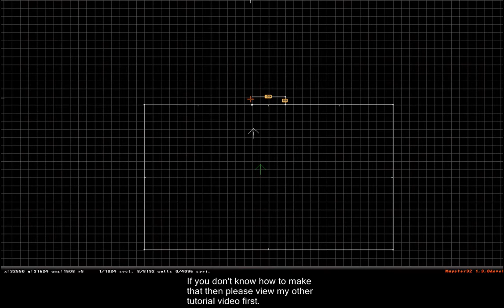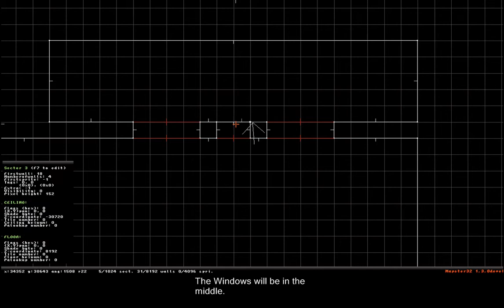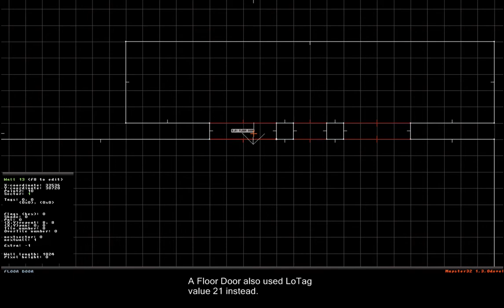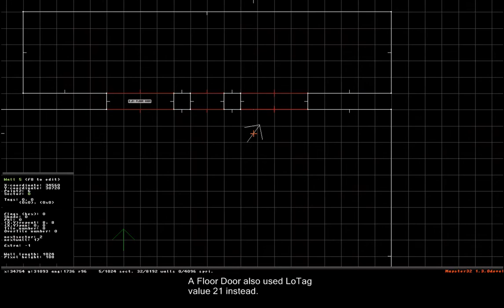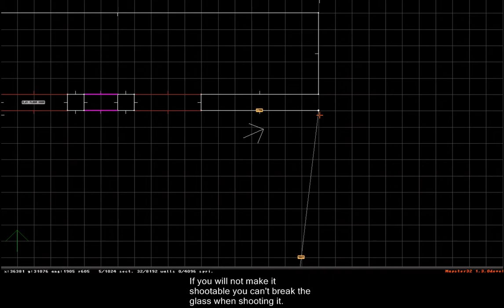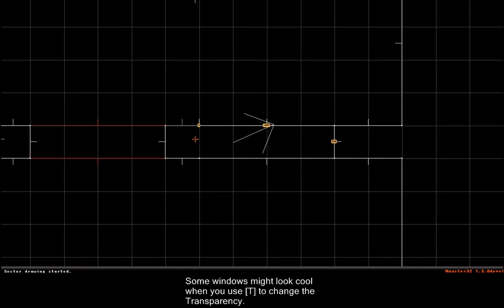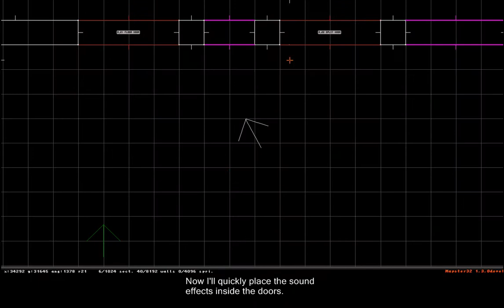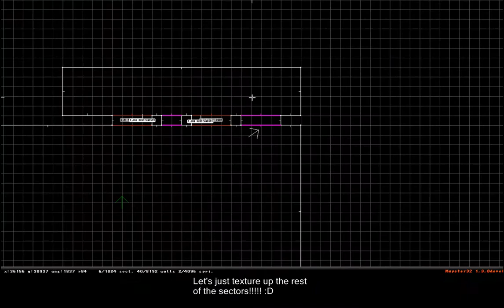Mapster32 Tutorial: More Doors + Window & Forcefield!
My 2nd tutorial on how to create the following:
Floor Door
Split Door
Windows
Forcefields

I did it a bit slower so the viewers would have enough time reading the captions. :)